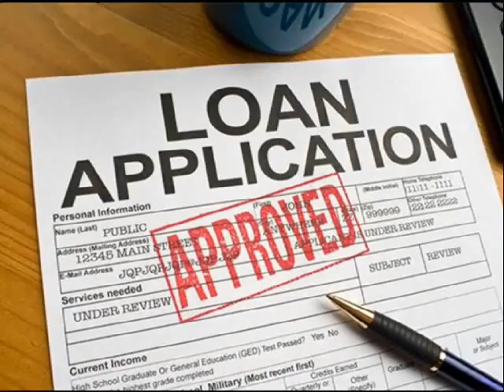Home Loans for Bankruptcy Yonkers 866 362 1168